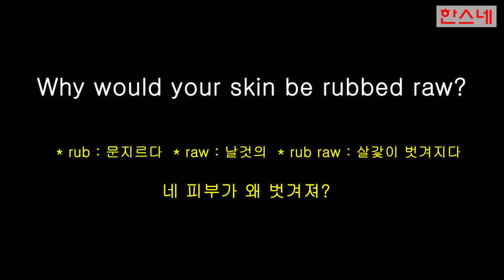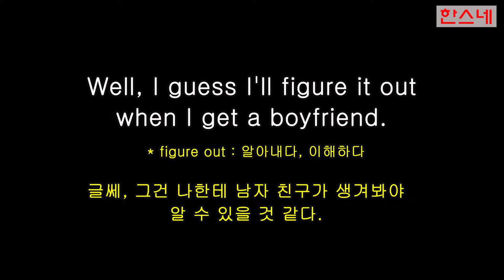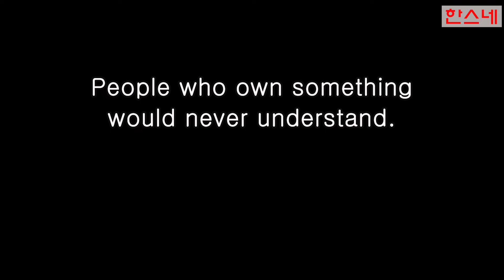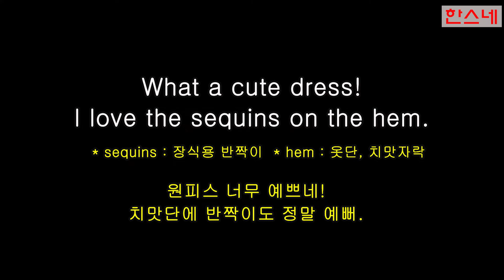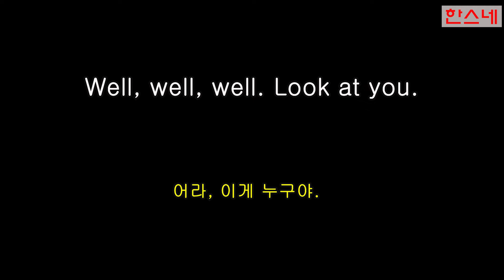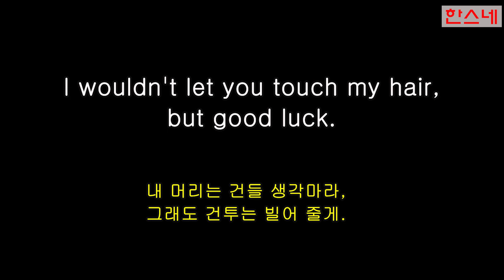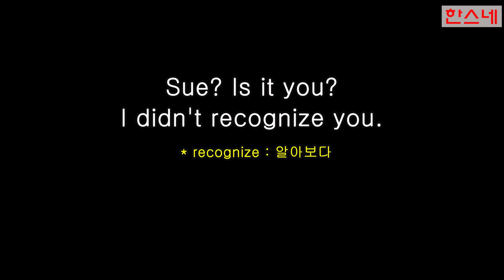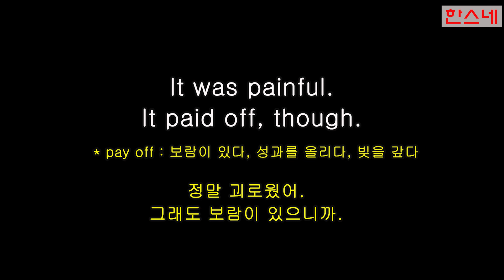[짧고 유용한] 미국 일상영어 쉐도잉(46~50장)/ English shadowing